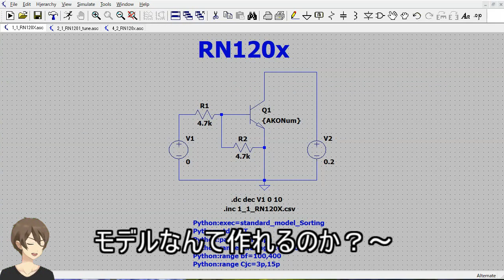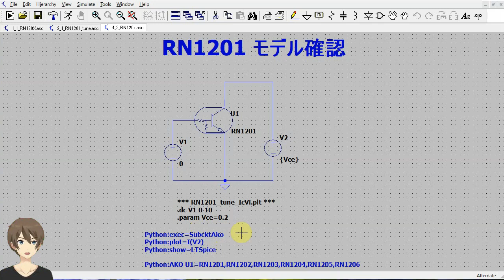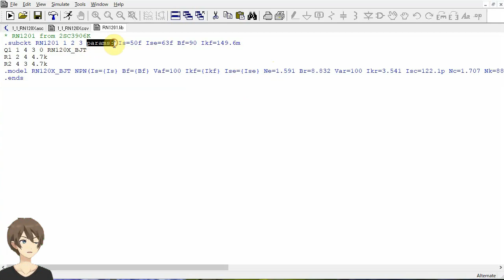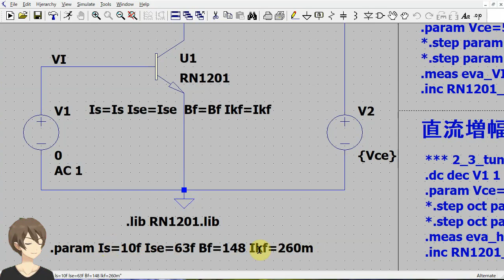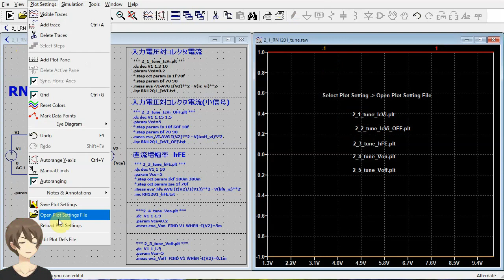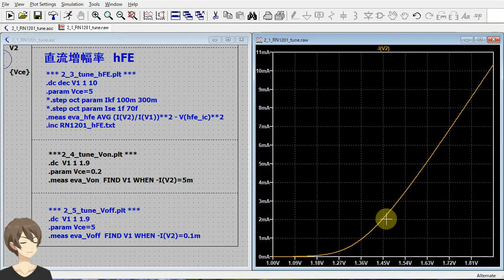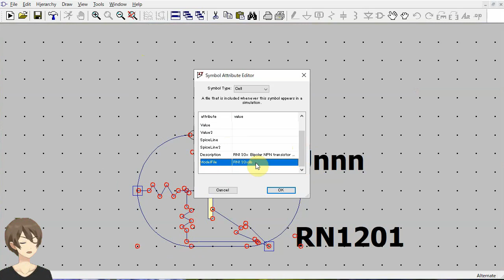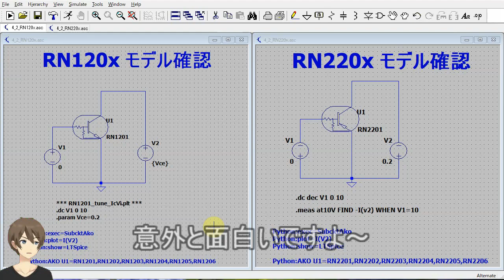【伝スパ】LTSpiceで作る なんちゃってモデル RNシリーズ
デジタルトランジスタと呼ばれる部品、BJTトランジスタに抵抗が内蔵されているものです。
今はDTC～とかロームですが、少し前は東芝がRN～シリーズを出していました。
手持ちのRNシリーズ、シミュレーションしたくてもモデルが無いですよね。
巷にモデルが無いので作成してみました。

さあ始めようLTSpice デジタルトランジスタって何だろう